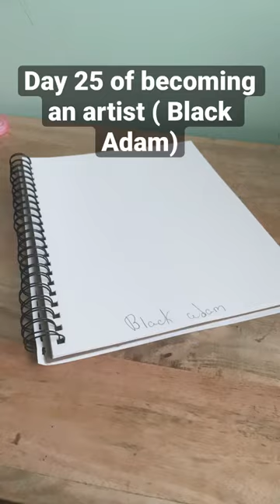Day 25 of 30 to become an artist (Black Adam)